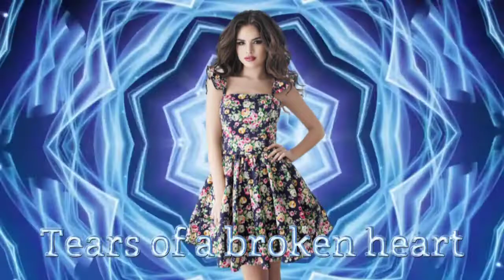Modern Boots - Tears of a broken heart ( Extended Airliner Version ) NEW ITALO DISCO